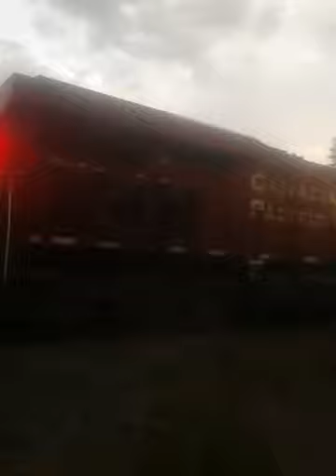Cp 6644 leaving Utopia yard